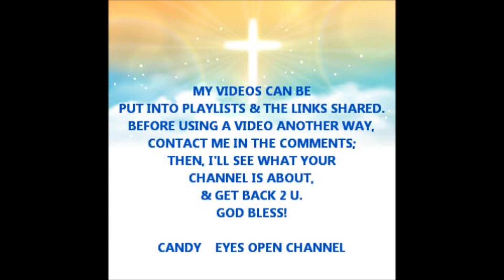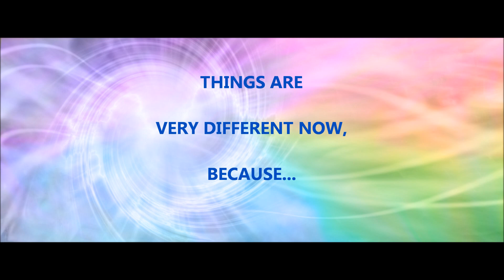SOMETHING NEW IN THE SKY, AND IT'S BIG AND BEAUTIFUL!!! ALSO, SOME NIGHT PICS.